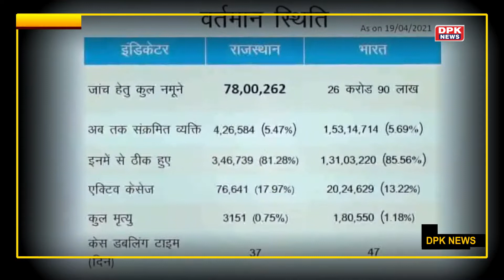आज cm gehlot लेंगे अहम बैठक ॥ हो सकते हैं लॉकडाउन जैसे कई बड़े फैसले